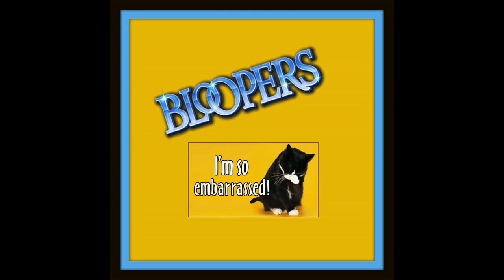Vlog 189~Catching Up With My Daughter Tia!!! Huston...we have a baby bump!